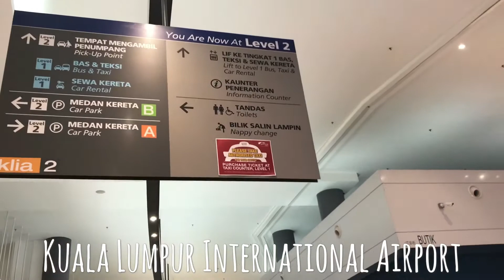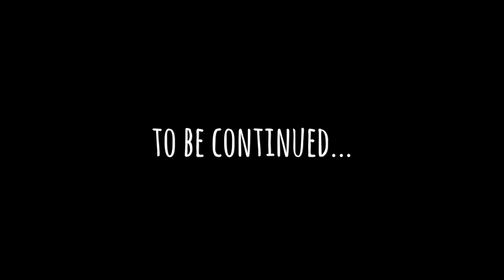Trip to Malaysia : Traveling From KLIA to Chowkit via KL Sentral Station | City View | Kuala Lumpur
Welcome to Kuala Lumpur, Malaysia. Here comes my journey details from Kuala Lumpur International Airport to Chowkit via KL Sentral Station. Video has tickets information, transfers preferred, KL Express Line Experience and many more.